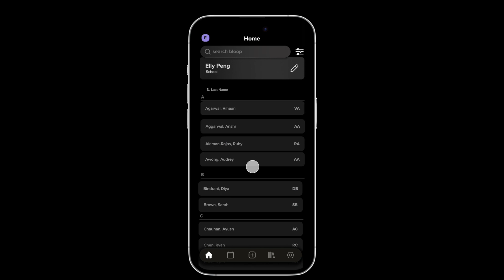Boop Demo Video | M&TSI 2023 | Team 01 Tech Presentation